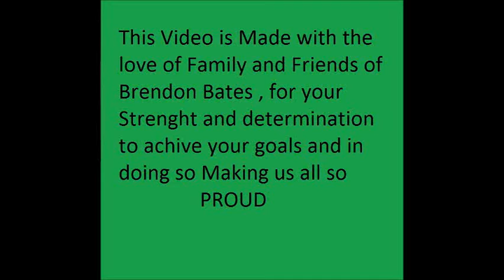Welcome Home Brendon